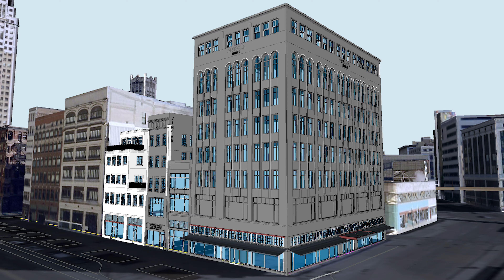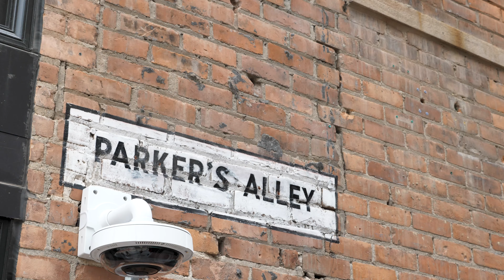2019 CREW Detroit Impact Awards Winner - Renovation/Adaptive Use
Located in the heart of downtown, the Shinola Hotel embodies Detroit’s celebrated craftsmanship and ingenuity with
unparalleled design, on-site dining, shopping, and private events spaces. The hotel combines historic Detroit architecture with
Shinola’s classic style and brand. This two-year project involved the rehabilitation of two historic buildings at 1400 Woodward
and the Singer Building, as well as the demolition and subsequent rebuilding of three neighboring buildings that ultimately
combined for a completely unique hospitality experience.
Craftsmanship plays a major part in the Shinola Hotel’s overall appearance. The hotel’s accommodations are thoughtfully
designed at every turn —featuring handcrafted millwork, custom fixtures and quality finishes that were inspired by patterns
and textures found during the renovation process. Shinola goods exclusively made for the hotel, such as a desk clock version
of its signature Runwell watch, a striped alpaca throw blanket and a candle are among the many amenities in each guest room.
The world’s first Shinola Hotel is Detroit’s new living room. Filled with elegant simplicity and nostalgic touches that harken
back to the city’s rich history has resulted in an inviting, welcoming atmosphere to visitors and Detroiters alike.